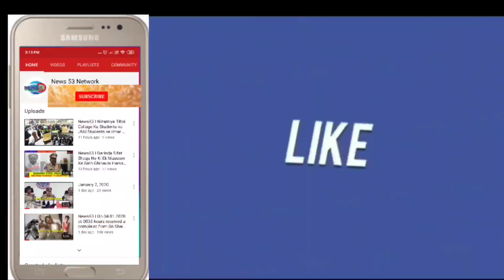News53| Md jaweed jo peshe se gas welding karta.is ne aaj khudkashi ki koshish ki.Tafseelat ke muta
Md jaweed jo peshe se gas welding karta.is ne aaj khudkashi ki koshish ki.
Tafseelat ke mutabiq jaweed pahle se shadi Shudha hai.is ne kal kokat pally mai dusri shadi karne wala tha.
Jis ki itella uske pahli biwi ko mili usne fauri kokat pally pohonchkar shadi rukwai. Aur media ko bayan diya ke .uske baghair ijazat uske shohar dusri shadi karre.aaj md jaweed beizzati mahsoos karte huye khudkashi ki koshish ki ..baad mai media se baat karte huye md jaweed details bataye